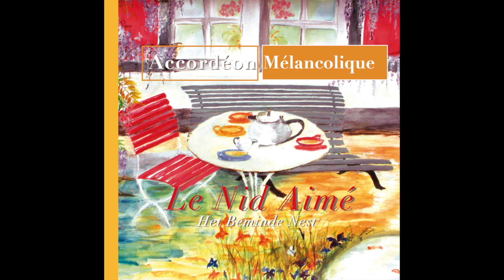Juif Errant - Accordéon Mélancolique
Le juif errant est une figure mythologique qui serait condamnée par Jésus à errer jusqu’à la fin des temps.
12 CD Le Nid Aimé